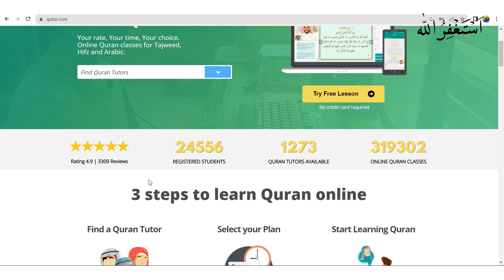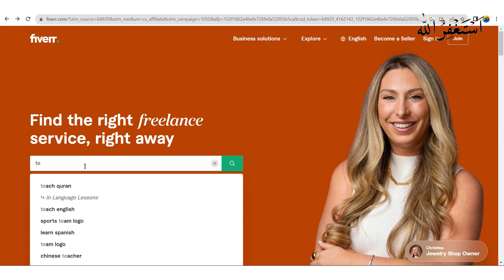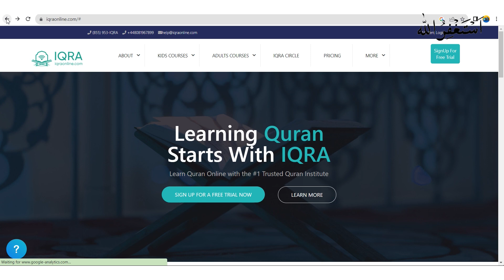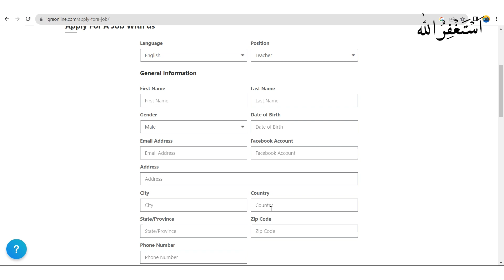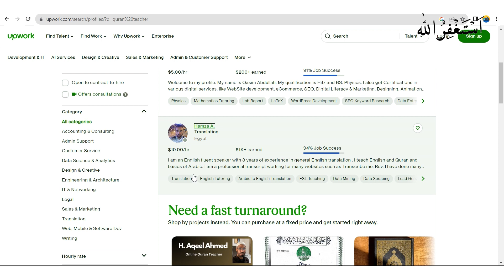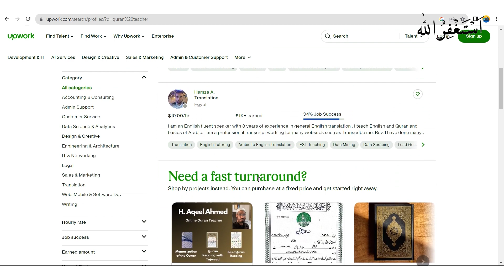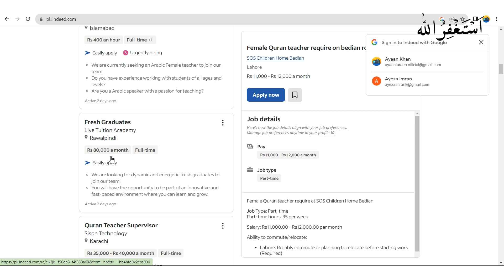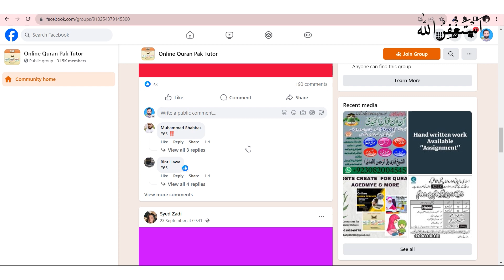Online Earning in Pakistan Teach Online Quran UK And USA | Quran Teaching Jobs | Earning $Dollar Me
This video is about online Quran teaching jobs in Pakistan 6 websites. If you are looking for online Quran teaching jobs here are 6 websites for you. Earn Money $Dollars